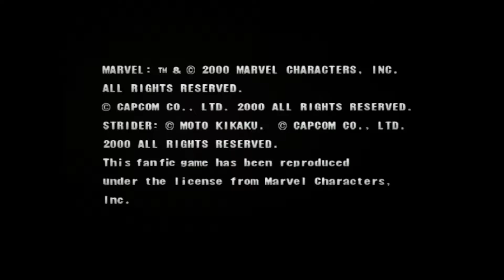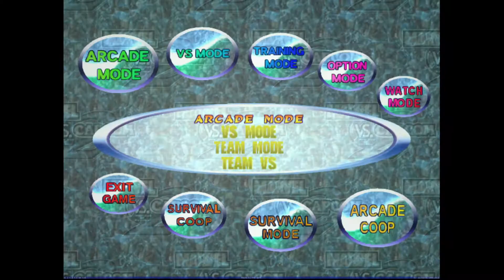MUGEN: MVC2 roster [COMPLETE] UPDATE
changelog:
GENERAL CHARACTER edits-
-all chars use 6 atk buttons instead of 4
-added bengus-like portraits to every new char for char sel/vs/win screen
-added boob physics to all female chars (excluding pre-existing fx)

SCREENPACK-
-added css highlights
-css-added animated 1p/2p cursors
-css-added animated strobe lights to yellow grid behind char icons
-css-added rotating triangle inside neon globe behind char icons
-css-added fade/split sliding char selection icons for intro
-css-shifted stage sel down
-css-hand crafted css char sprites and name tapes

GRAPHICS-
-added shader to completely remove pixellation (showcased at end of video)

The globe is full!!! All characters are officially owned/created/developed by Marvel & Capcom (Except KungFu Girl, she's a MUGEN guest char.)

changelog:
         - Added characters are...
           Terry(CvS)
           Kazuya
           Lillith(master)
           Vile
           Megaman X
           Morrigan(master)
           Nakoruru
           Mai(CvS)
           Heihachi
           Juri Han
           Chris Redfield
           Zero
           Viewtiful Joe
           Leon
           C.Viper
           Protoman
           Jedah
           Jin
           Wesker
           Norimaro
           Frank West
           Iroha
           Cody
           Guy
           Black Panther
           Jean Grey
           Green Goblin
           Nemesis
           Phoenix Wright
           Haggar
           X-23
           Night Crawler
           Jubilee
           Tiffany
           Arthur
           Carlos
           Jill Valentine (RE3)
           Megaman Volnutt
           Blade
           Dormammu
           Black Widow
           Nova
           Ironman(modern)
           Haohmaru
           Fei Long
           Spawn
           Batsu
           KunFu Girl
           Carnage
           Iron Fist
           Punisher
           Hulk(modern)
           Morph
           Vanessa(CvS)
           Spencer
           Hinata
           Donovan
           Dr. Strange
           Hawkeye
           Lady Death Strike
           Spider Woman
           Juggernaut(modern)
           Ghost Rider
           Thor
           Deadpool
           SheHulk
           Warmachine(modern)
           Mystique
           Modok
           Professor X
           Vulture
           ArchAngel
           Beast
           Rocket Raccoon
           Mister Sinister
           Invisible Woman
           Human Torch
           Mr. Fantastic
           Thing
           Silver Surfer
           Mysterio
           Taskmaster

-Roster increased from 56 to 166.

-Every character in the roster uses 6 atk buttons instead of 4. (The default MVC2 characters have been modified too.)

Nothing. It's perfect.